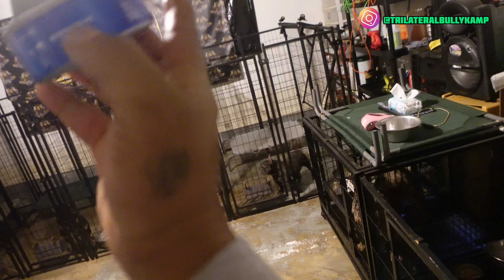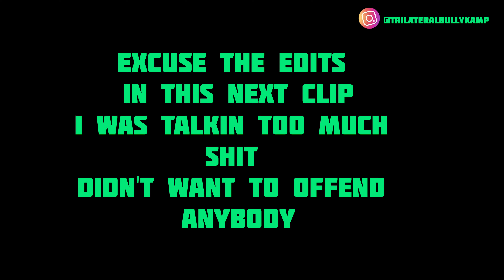Dog Breeder Vlog 24 (Puppy Post Tomorrow)(French Bulldogs)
Today we are on our daily grind and up keep

@TBK Vlogs